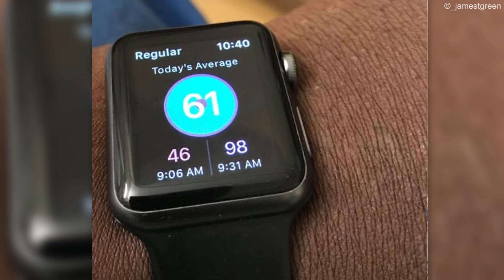Kurz vor dem Tod: Eine Apple Watch rettet dem Mann das leben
Die Apple Watch hat sein Leben gerettet